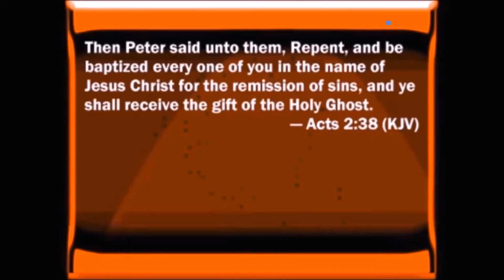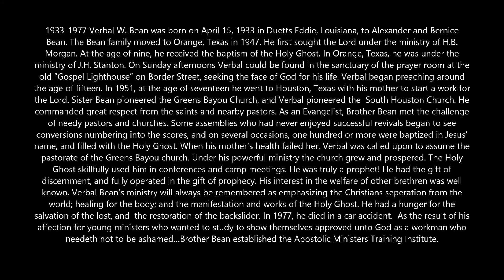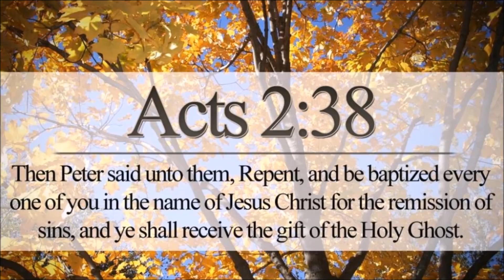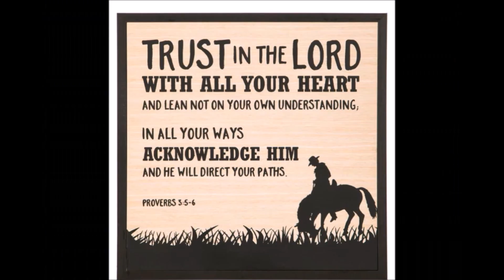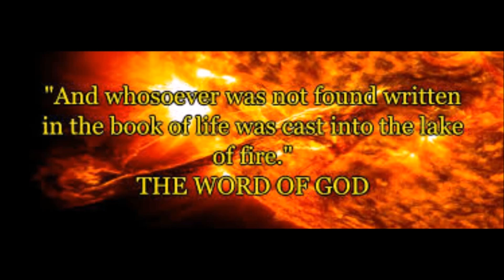Works of the Holy Spirit by Verbal Bean Part 3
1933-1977 Verbal W. Bean was born on April 15, 1933 in Duetts Eddie, Louisiana, to Alexander and Bernice
Bean. The Bean family moved to Orange, Texas in 1947. He first sought the Lord under the ministry of H.B.
Morgan. At the age of nine, he received the baptism of the Holy Ghost. In Orange, Texas, he was under the
ministry of J.H. Stanton. On Sunday afternoons Verbal could be found in the sanctuary of the prayer room at
the old “Gospel Lighthouse” on Border Street, seeking the face of God for his life. Verbal began preaching
around the age of fifteen. In 1951, at the age of seventeen he went to Houston, Texas with his mother to start a work for the Lord. Sister Bean pioneered the Greens Bayou Church, and Verbal pioneered the  South Houston Church. He commanded great respect from the saints and nearby pastors. As an Evangelist, Brother Bean met the challenge of needy pastors and churches.
 Some assemblies who had never enjoyed successful revivals began to see conversions numbering into the scores, and on several occasions, one hundred or more were baptized in Jesus’ name, and filled with the Holy Ghost. When his mother’s health failed her, Verbal was called upon to assume the pastorate of the Greens
Bayou church. Under his powerful ministry the church grew prospered.
The Holy Ghost skillfully used him in conferences and camp meetings. He was a prophet! He had the gift of
discernment, and fully operated in the gift of prophecy. His interest in the welfare of other brethren was well
known. Verbal Bean’s ministry will always be remembered as emphasizing the Christians seperation from the
world; healing for the body; and the manifestation and works of the Holy Ghost. He had a hunger for the
salvation of the lost, and  the restoration of the backslider. In 1977, he died in a car accident.  As the result of
his affection for young ministers who wanted to study to show themselves approved unto God as a workman who needeth not to be ashamed…Brother Bean established the Apostolic Ministers Training Institute.